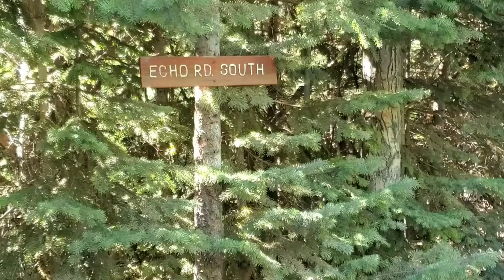Okanagan High Rim Trail 2020 (Solo) ~ km 24 to 35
Day 3 of 5 of my 2020 hike of the Okanagan High Rim Trail:
Km 24 to 34.5

Today, I will pass through what I call the "Horsey Section," Vernon Creek & Wrinkly Face Provincial Park.

Trail website for information, trip planning and ways you can help (become a member, make a donation, or join our trail maintenance team)